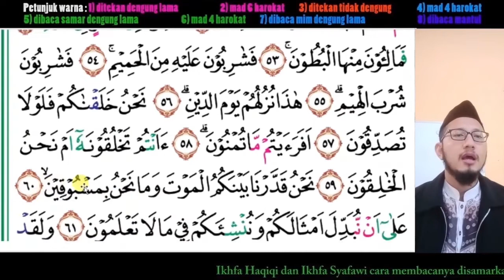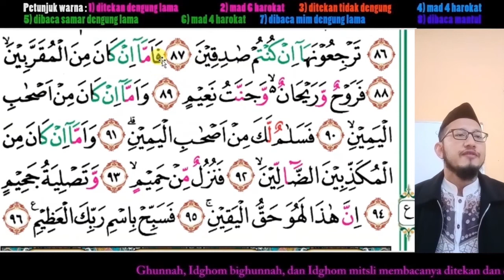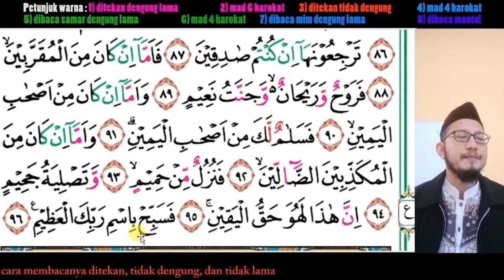56 | Tilawah Surat Al Waqi'ah | Bacaan perlahan. Panduan membaca Al-Qur'an untuk pemula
Panduan membaca Al Qur'an setelah selesai jilid 6 atau bagi para pemula. Bacaan perlahan lengkap dengan penunjuk dan warna keterangan cara membaca.
Sesuaikan kecepatan sesuai kebutuhan.
untuk belajar 0.75x
untuk hafalan 1.25x